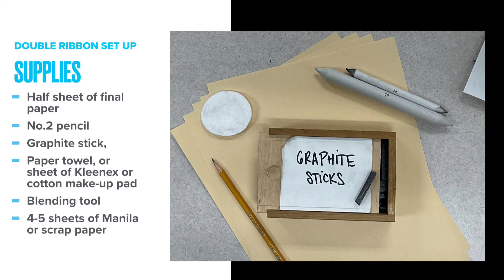How to Set a Ground- Shading a background layer before beginning a drawing.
This demonstration shows how to shade a light background layer in graphite stick or pencil before starting a final ribbon project.However, this can be done for any type of pencil drawing.